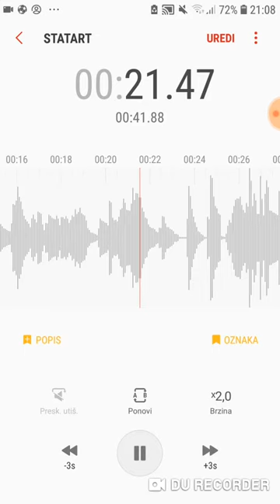Mile Fasada ft. Igor Popić - Debele Kile ( OFFICIAL MUSIC - VIDEO )